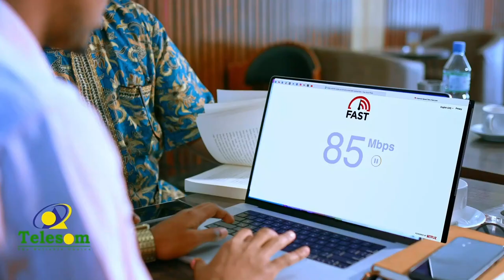Komishanka Doorashooyinka Qaranka oo kala diray agabkii iyo hawlwadeenada gobalka Sool